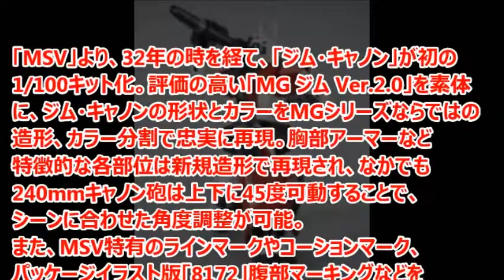ガンダム 「MG ジム・キャノン」2次予約受付開始！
機動戦士ガンダム(初代ガンダム/1stガンダム)の「MSV」よりガンプラ「MG ジム・キャノン」の2次予約が受付開始された。

引用
2015年05月29日掲載「GUNDAM.INFO」より